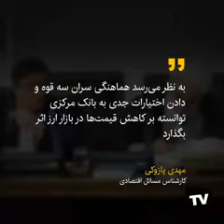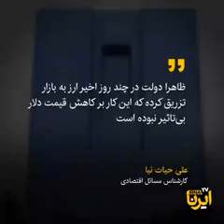چرا دلار ارزان شد؟